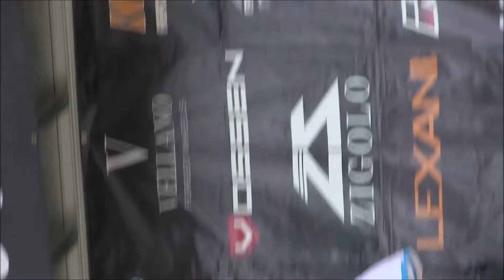Kozue, Haruka, CYBERJAPAN DANCERS, NS Rounder CAR SHOW & PHOTO SHOOT Vol 8 IN YAMANASHI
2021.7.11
NS Rounder CAR SHOW  & PHOTO SHOOT Vol.8 IN  YAMANASHI
CYBERJAPAN DANCERS
Kozue, Haruka